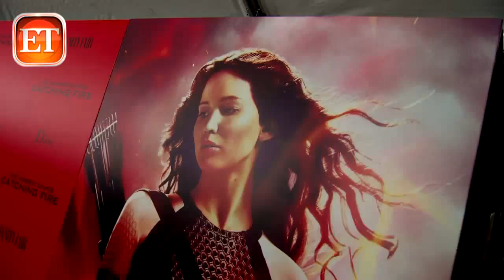JLaw: Why Katniss Is Still 'Unfamiliar To Me'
The Hunger Games: Catching Fire is poised to take the world by storm, and the stars of the film were in New York on Wednesday, Nov. 20, for a special screening of the highly anticipated sequel.